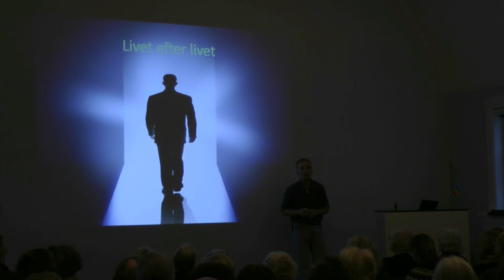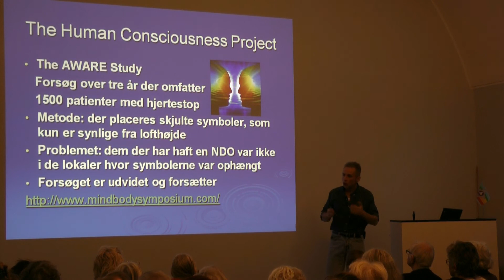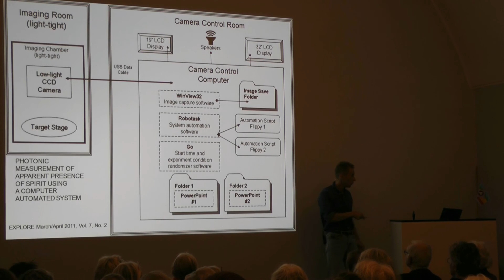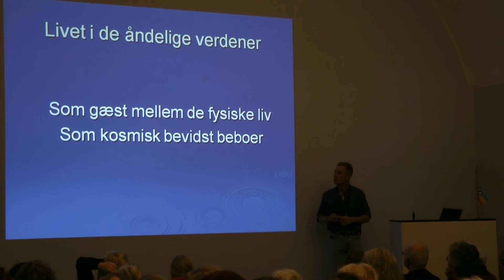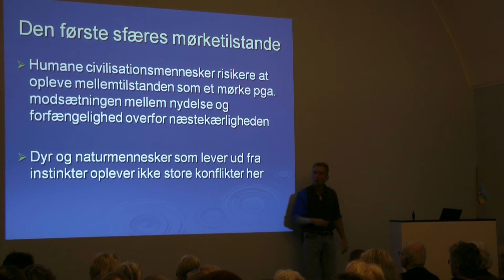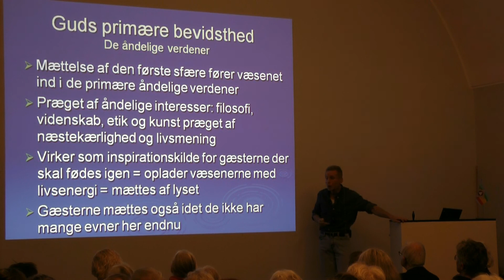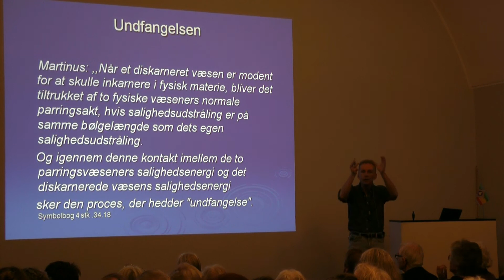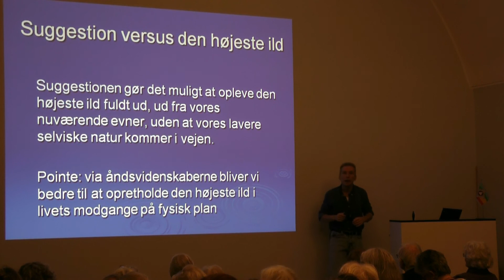Livet efter livet (Alex Riel)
Foredrag af Alex Riel.

Afholdt d.11/1-2014 på Martinus institut, Frederiksberg.

"Hvad sker der, når man dør? Fødes man igen? Og hvor er man i så fald henne i mellemtiden? I kølvandet på de såkaldte nærdødsoplevelser er der opstået en række forskningsområder, som indikerer at livet ikke afsluttes ved den fysiske død.

I dette foredrag gennemgås hovedtrækkene i denne forskning og sammenlignes med forfatteren og mystikeren Martinus' beskrivelser. Vi ser på Martinus' beskrivelse af rejsen fra døden og frem til det næste liv på fysisk plan, samt hvorledes ny forskning begynder at bekræfte dette udviklingsperspektiv."